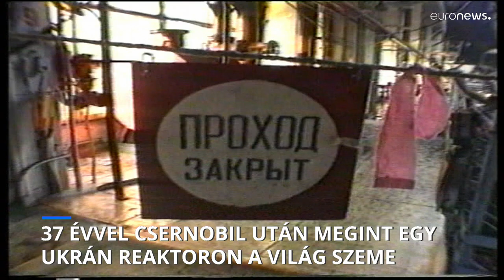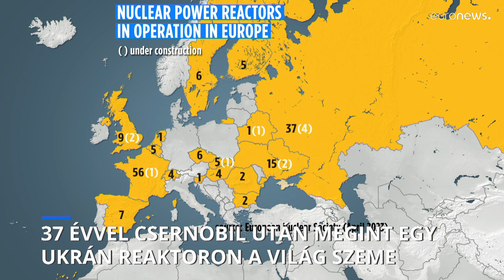37 évvel Csernobil után az atomenergia ugyanolyan félelmetes, de nehezen nélkülözhető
Az 1986-os baleset után most is egy Ukrajnában álló atomerőműre figyel elsősorban a világ.